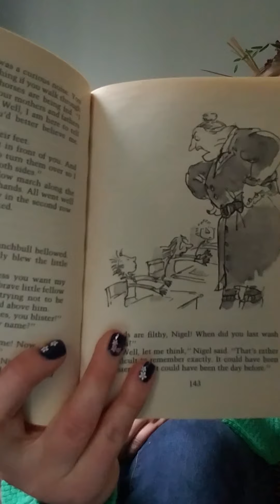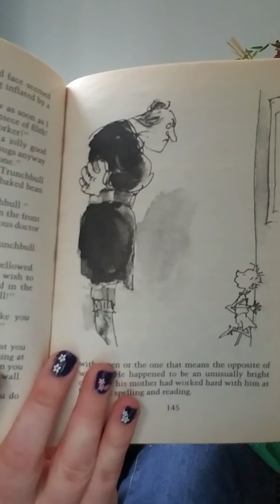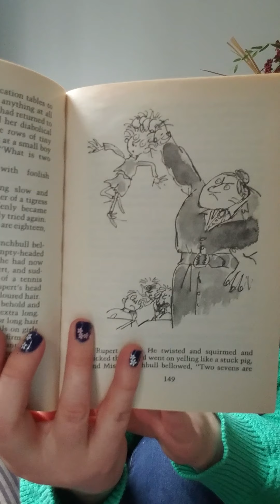Matilda Chapter 13